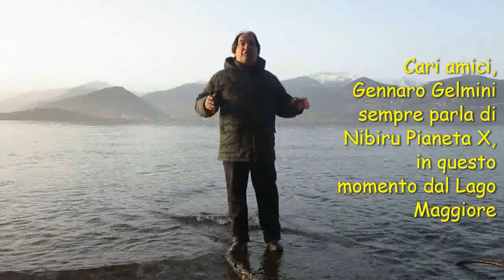Planet X Nibiru tsunami earthquake March 2021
In this lovely place, Lake Maggiore, Gennaro Gelmini talk about Nibiru Planet X and the next earthquakes of March 2021. By Gennaro Gelmini